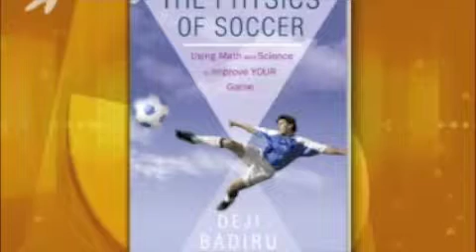World Cup Part 1 - CityLine ABC Boston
World Cup Show